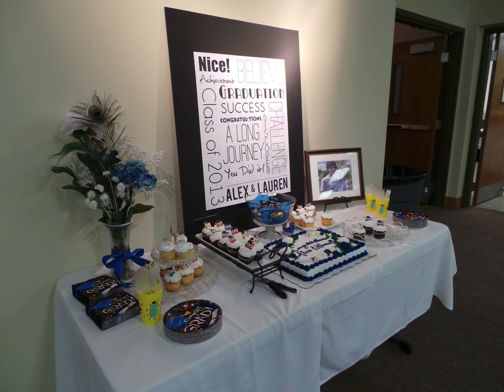Alex Kumar’s Graduation Party [6-7-13]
Published on Jun 7, 2013 ((REAL DATE))